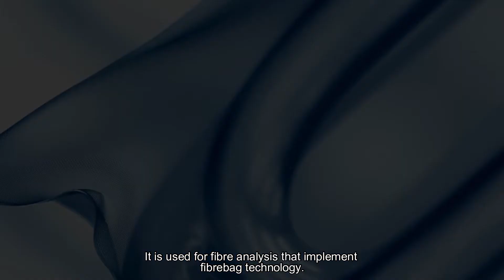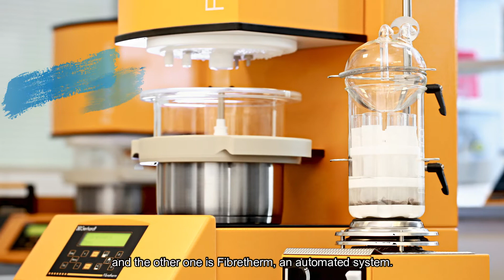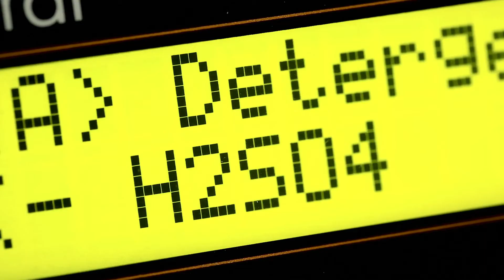FIBRETHERM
FibreBag is an innovative filtration method from C. Gerhardt for determining the crude fibre, ADF, NDF and ADL fractions in feedstuffs. It avoids common problems in the classic filtration method using frits and filter beds, simplifies handling and digestion of the samples and ensures better and more reliable analysis results.